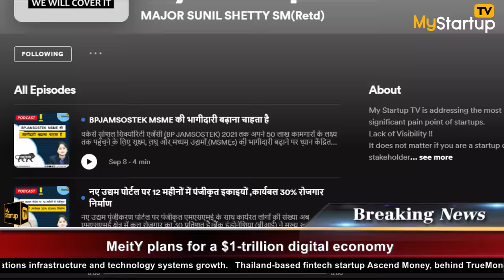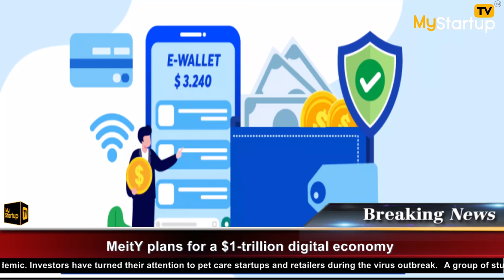Tech skills To Make India $1-trillion digital economy | @MeitY | @MyStartupTV​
According to the Ministry of Electronics and IT India can become a $1-trillion digital economy by focusing on building high-tech skills. The Ministry of Electronics and IT has chalked out a 1,000-day agenda, aiming to make India a $1 trillion digital economy over the next few years and focus on building India’s high-tech skills. Pune-based EV charging infra startup goEgoNetwork has released its electric vehicle charging facility installation at Kaza in the Spiti Valley, Himachal Pradesh, making it the world's highest EV charging station. Tata Digital Super App for hotel bookings, electronics, grocery shopping and e-pharmacy, among others, is set to launch in early 2022. After the launch, it will be tested by 700,000 Tata employees.